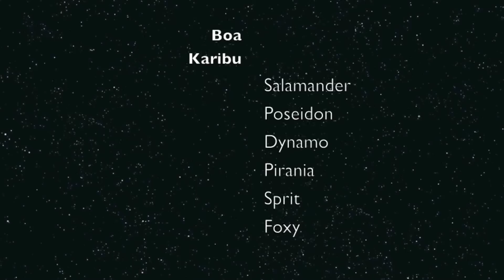Cevi Mario Kart Film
Die Stufe Salito han den Mario Kart Klassiker nachgespielt. Nun in voller Länge ;)